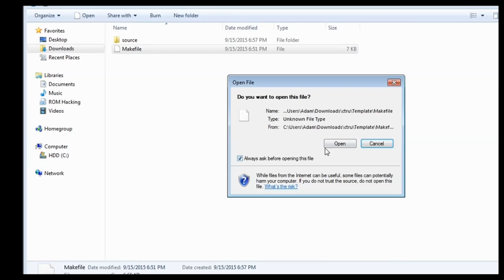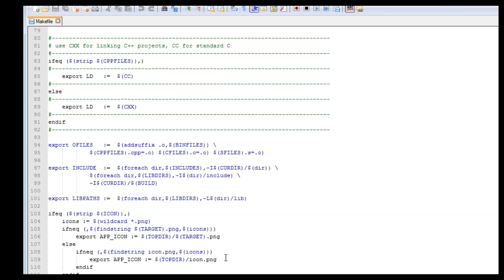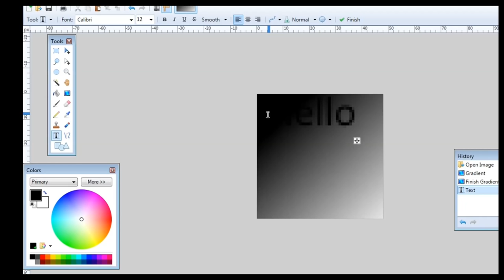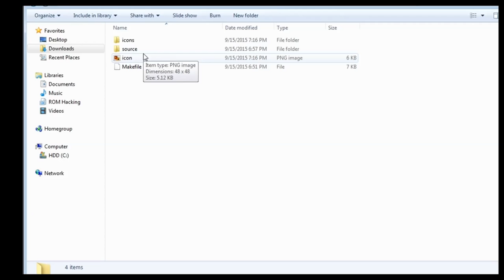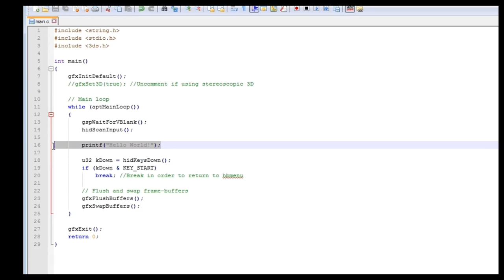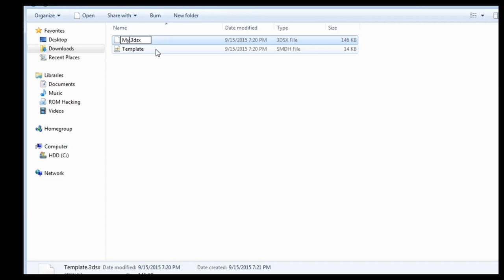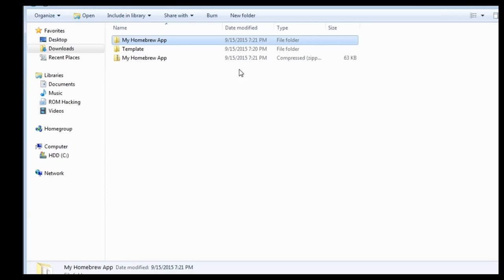[3DS] How To Make Simple Homebrew Applications (+Explanation)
If you have no programming knowledge or no will to learn, then this video won't help you in any way. This is for people who need a template to download, to learn how the programs work, or to make your own sample program.

Today, I'll be giving you a tutorial on how to make simple Homebrew applications for the 3DS. I used printf(); function, but you can make other stuff like caluclators, etc. I'll give a guide on printing Pi on the screen using the following formula: Pi = 4 * (1 - 1/3 + 1/5 - 1/7 + 1/9 - ... )

Some stuff I said may be wrong, but for the most part it should help you understand how homebrew applciations work. If you're a professional here to mock my lack of knowledge, please don't. Obviously I'm not a pro at this (only taken one high school course last year) and don't plan to be any time soon. Like I said, I'll link downloads to more sample applications in the description of this video. Check back if you care to :P

I edited the main.c slightly, added a README.txt, added a sample icon. So you don't have to worry about even looking at the Makefile or copying libctru's icons.

YouTube detects many comments with links as "spam", but I'll always approve them.